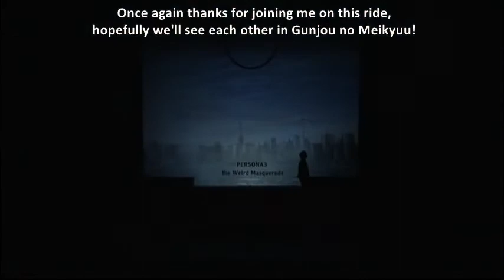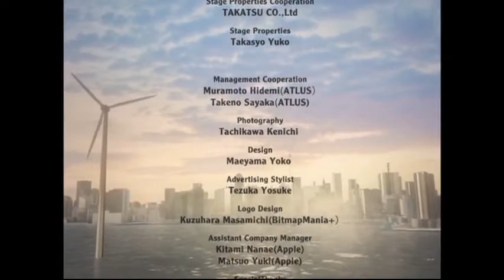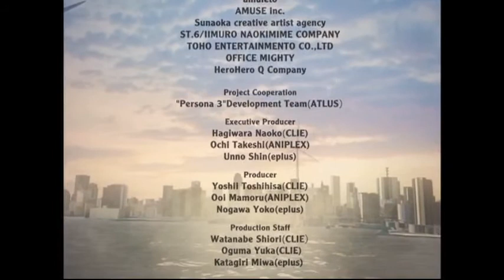[ENG SUB/MC version] Persona 3: The Weird Masquerade - Ao no Kakusei (Part 4/4)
Hello!
The grand finale of Ao no Kakusei MC version is finally here! I still can't believe I actually managed to translate the whole thing, I thought it'd be too difficult for so long ;-; I'm sad that it's over, but at the same time I'm really happy I could share it with you! Thank you for all the support you've given this series! I wouldn't be motivated to translate it so quickly without you guys :)